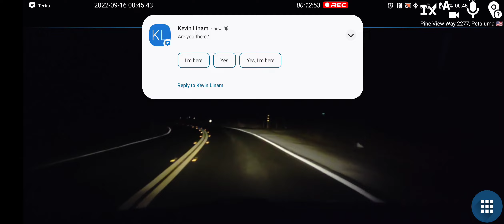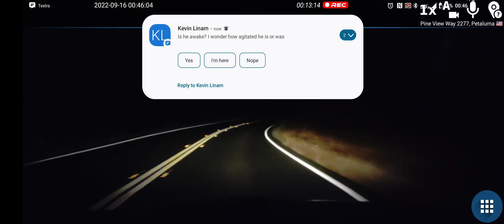🔴 REC by Dash Cam Travel – 2022-09-16 00:32:48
786 MB | 2520x1080 | 1 mi | max 45 MPH | Ø 4 MPH | ➚ max 7 ft | ➘ min -20 ft
San Rafael Drive 1210, Petaluma 🇺🇸 ➙ Pine View Way 2277, Petaluma 🇺🇸

✅ Automatically uploaded